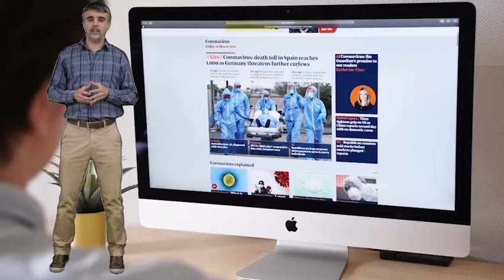Revista Ciudad Nueva de Octubre 2021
El uso y consumo de los medios
de comunicación conlleva una
gran responsabilidad. En el
mes aniversario de la televisión
y ante el gran avance de las
plataformas digitales, el control
siempre estará en nuestras
manos.